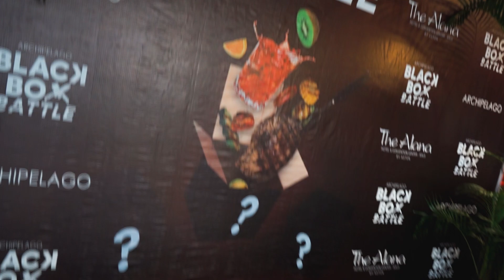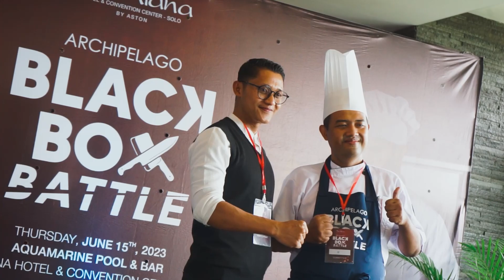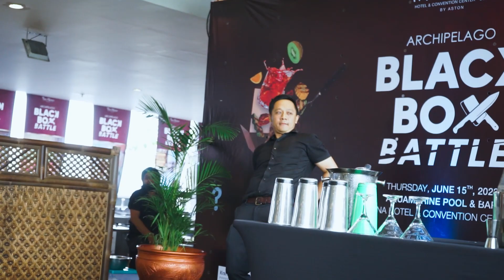Archipelago Black Box Battle #2 at The Alana Solo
Archipelago International successfully held the 2nd Black Box Battle which took place at The Alana Hotel & Convention Center - Solo.

16 skilled F&B leaders and 14 accomplished Executive Chefs hailed from the Yogyakarta, Solo, and Semarang areas to compete and show their best to showcase their talents and participate in this thrilling culinary extravaganza.

Let's extend heartfelt congratulations to the well-deserving winner of this remarkable competition! The first and second winners won Charles Brookfield’s trophy, named after our chairman, and John Flood’s trophy from our President & CEO of Archipelago International.